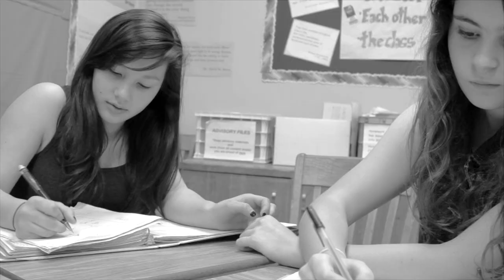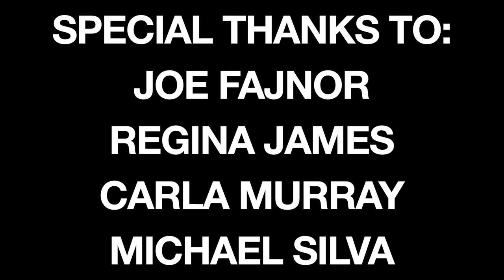Hillsdale High School GSA & Film Club Present: "Break the Silence" - A Day of Silence Short Film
Join us on April 19, Day of Silence, to honor those LGBT people from around the world who are forced into silence every day by the societies they live in. It's time to break the silence.